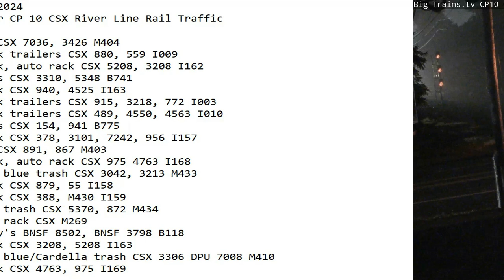September 27 2024 BigTrains.TV CP 10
24 Hrs trains
00:12 nb mix CSX 7036, 3426 M404
01:02 nb stack trailers CSX 880, 559 I009
03:34 sb stack, auto rack CSX 5208, 3208 I162
04:32 sb tanks CSX 3310, 5348 B741
04:40 nb stack CSX 940, 4525 I163
07:26 nb stack trailers CSX 915, 3218, 772 I003
08:46 sb stack trailers CSX 489, 4550, 4563 I010
09:35 sb tanks CSX 154, 941 B775
09:41 nb stack CSX 378, 3101, 7242, 956 I157
12:08 sb mix CSX 891, 867 M403
12:48 sb stack, auto rack CSX 975 4763 I168
15:57 sb mix, blue trash CSX 3042, 3213 M433
16:43 sb stack CSX 879, 55 I158
16:51 nb stack CSX 388, M430 I159
17:53 nb mix, trash CSX 5370, 872 M434
21:38 sb auto rack CSX M269
21:46 nb empty's BNSF 8502, BNSF 3798 B118
22:04 nb stack CSX 3208, 5208 I163
22:20 nb mix, blue/Cardella trash CSX 3306 DPU 7008 M410
23:08 nb stack CSX 4763, 975 I169